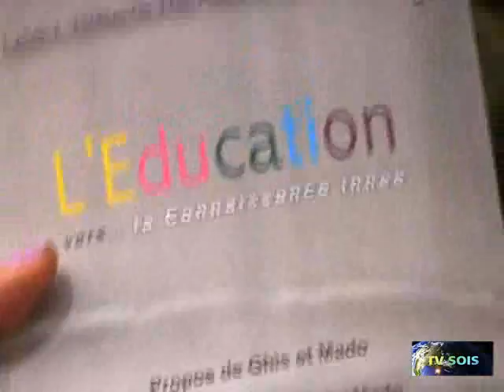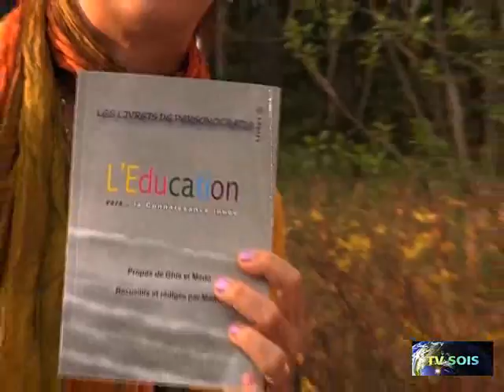Ghis (Ghislaine Lanctôt) sur le système d'éducation et la crétinisation scolaire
Ghis nous parle du système d'éducation conçu pour rendre nos enfants imbéciles, stupides, afin qu'ils deviennent de bons esclaves dociles et servants qui feront l'ouvrage sans se poser de questions, comme des robots, des automates en sommes!